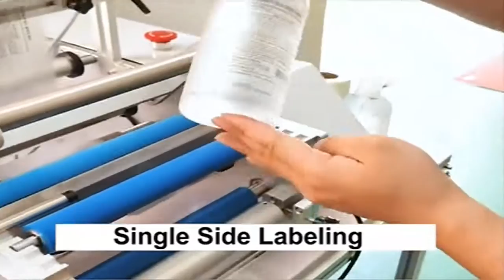ZONESUN ZS-801 Semi Automatic Round Bottle Labeling Machine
This semi automatic bottle labeling machine has the similar functions like the full automatic labeling machine.It is good for single side labeling and double side labeling.It is with a reasonable design and the dimension is not that large as the full automatic labeling machine.It is the ideal choice for most of suppliers.

Labeling capacity：15-35PCS/min
Labeling accuracy：±1.0mm
Label size：(L)20-300mm (H)20-230mm
Suitable Bottle Diameter：Φ10-Φ150mm
Suitable Bottle Height：≤26cm
Roll inside：Φ76mm
Roll outside diameter：Φ250mm
Power supply：AC220V 50Hz/60Hz 250W